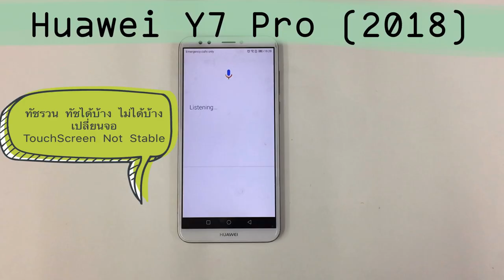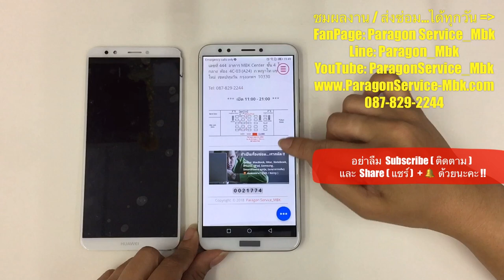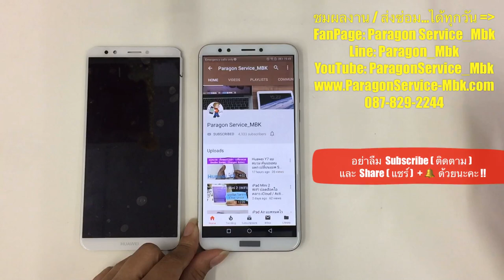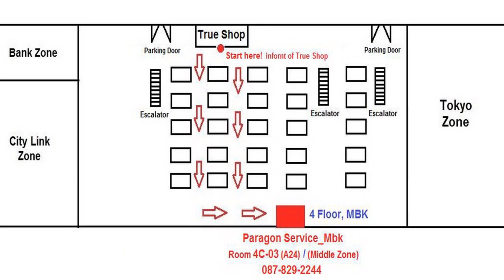Huawei Y7 Pro 2018 ทัชรวน ทัชได้บ้าง ไม่ได้บ้าง เปลี่ยนจอ ( /087-829-2244)